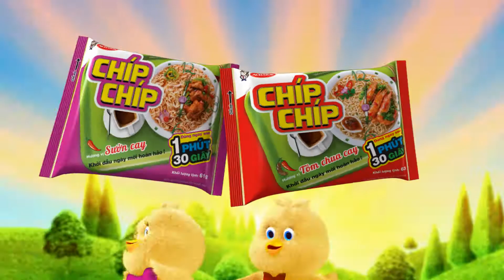Acecook ChipChip 30s HD South